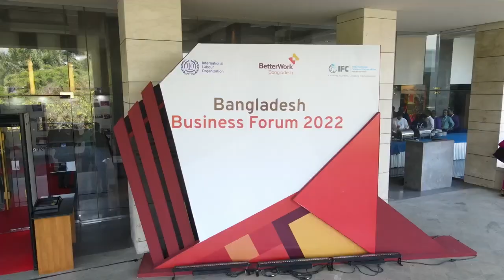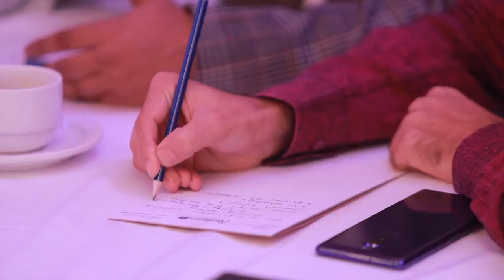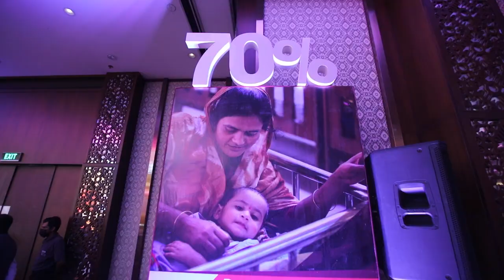ILO Better Work Bangladesh Business Forum 2022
Client :ILO Bangladesh
Agency: Grey Bangladesh
Production: ContentPro Studios